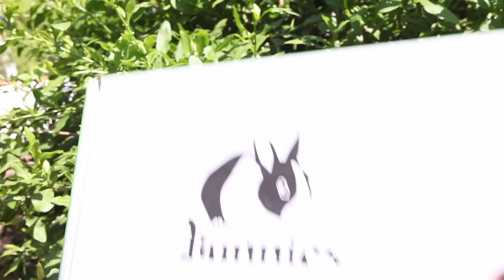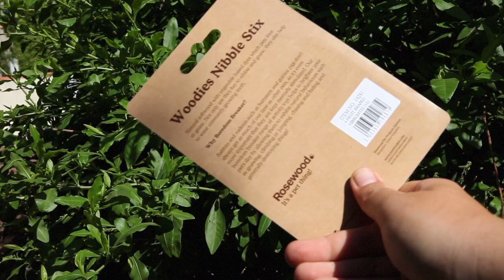unboxing box lapin juin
Hey aujourd’hui on ouvre la dernière box

notre yummypets

Moi : Carole 16ans amoureuse des animaux depuis toujours , et de la photographie depuis décembre

Mes animaux :

Roméo chat tigré de 10ans

Comète minette de 6ans

Églantine poule pondeuse 🐔 de 3ans

Pivoine 🐔 batam de Pékin 1ans

Mimosa 🐔 soie 1ans

Peach , cherry, limon , Berry 🐭 rates de bientôt 1ans ( en août)

Percé(15/09/18)  et hermès ( 22/09/18 race rex) cochons d’Inde 1ans en septembre

Miel &pop’s  lapins nés  le 21 mars 2018 , miel ils sont demie frère miel est croisée géant papillon et pops croisée angora

Tous mes animaux vienne d’élevage, de la Rue,  ...

Le jardin partagé :

Ces  animaux ne m’appartiennent pas mais ils habitent chez moi je m’en occupe comme les miens tous les jours

Éclipse, ace , Hermione,  , fifty, been 🐰

Alba 🐔

Il y a une vidéo où je vous les présente avec plus de précisions

notre matériel video :

canon 5d mark ll

montage : final cut pro ( payant  )

zoonac

chat , lapin , cochon d'inde ,gerbille ,rat , poule